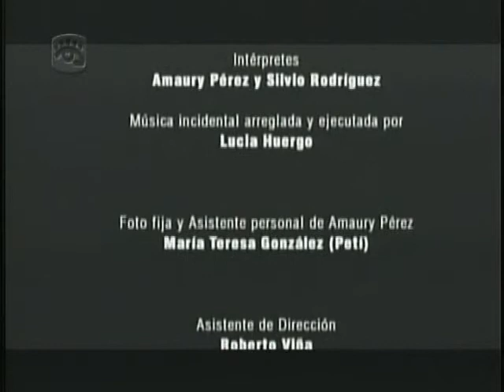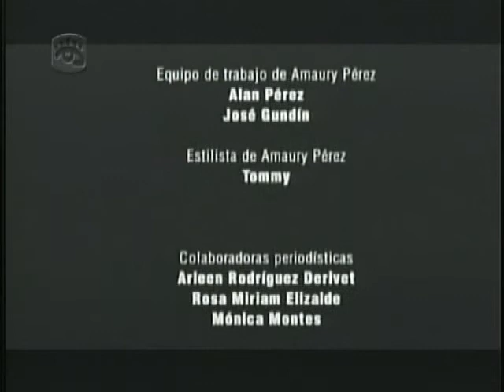CON DOS QUE SE QUIERAN Eduardo Roca Choco